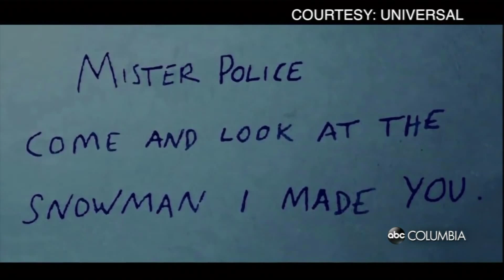The Snowman Movie Review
This week's review is The Snowman